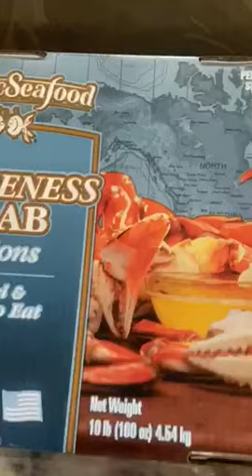Buy your Seafood by the Bulk! 💸